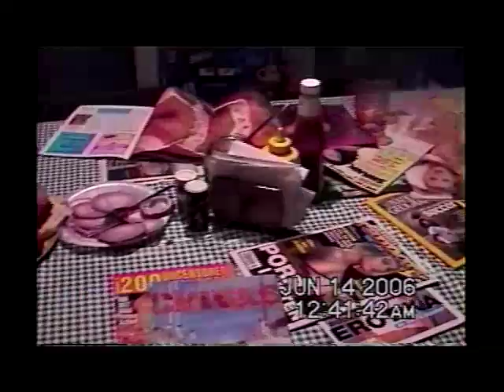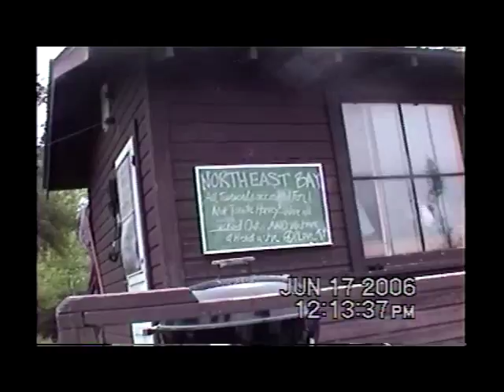Lunker 2006 Interviews Popcorn Shoes Cleanup & Tommy Award